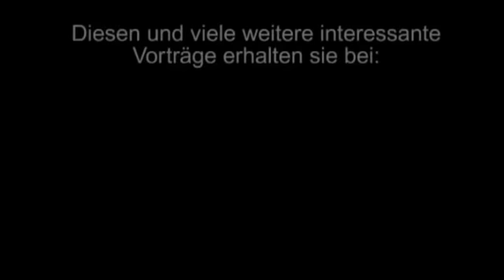Dr. Norbert J. Mayer: Rituale der Seele - auf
RITUALE DER SEELE und HERZENSGEBETE sind Nahrung für die Seele. Jeder Tag, an dem du deinen Körper nährst, verpflichtet dich auch für deine Seele nährend zu sorgen. Viele lassen ihre Seele darben, fühlen sich elend und krank, gehen zum Arzt. Doch „medizinisch" gesehen sind sie „ohne Befund". Man könnte auch sagen: Sie sind „unheilbar gesund", weil Seelennahrung fehlt.

In der Initiatischen Therapie gilt als Basis jeglicher Heilung und Entwicklung die tägliche Übung, das tägliche Exerzitium -- unabdingbar täglich.

Die tägliche Übung in RITUALE DER SEELE und HERZENSGEBETE ergreifen dich auf allen drei Ebenen des Seins: Im körperlichen, seelischen und geistigen Bereich. Ein Volk ohne Rituale stirbt aus, sagt schon Joseph Campbell der große Mythenforscher.

Das täglich Exerzitium stärkt die Selbstliebe und Selbstdisziplin: Grundvoraussetzungen für die Individuation (Selbstwerdung). Das Ritual heilt per se und ist der Proviant, den die Seele auf ihrem inneren Weg der Entwicklungsreise benötigt. In Treue zu dir selbst täglich die Seele nährend flichst du dir ein Netz, das dich beim Sturz in die Tiefe der Krise abfedert und auffängt, tröstet und stärkt.